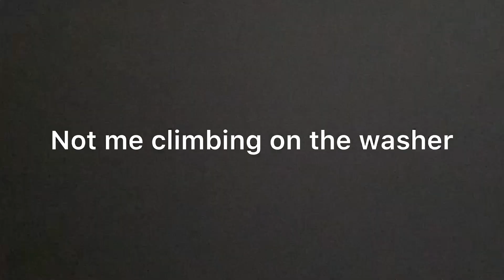PLAYING HIDE & SEEK WITH MY DOGS!! HILARIOUS😂